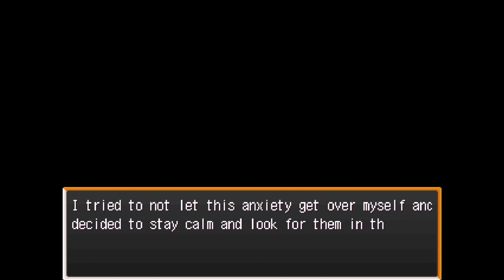DOUBLE MURDER | Let's Play Danganronpa Another Episode 17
In this episode we stumble upon not one, but two bodies, and Taira finds the cure for depression.

Sorry for the late upload, the game audio once again did not record so I had to go in and manually add everything. Thanks for waiting!